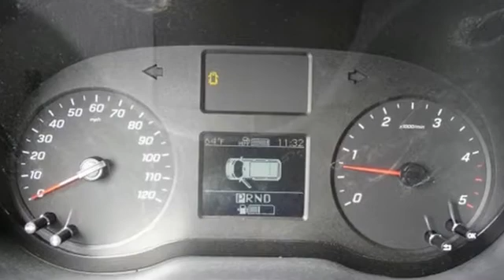New 2019 Mercedes-Benz MXCA46 San Francisco San Jose, CA #19-2023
Year: 2019
Make: Mercedes-Benz
Model: MXCA46
Engine: 6 Cyl. 3.0 L
Transmission: Automatic
Interior: Black
Stock #: 19-2023
VIN: WD4PF3CD9KT001250

Address:
5885 Owens Drive